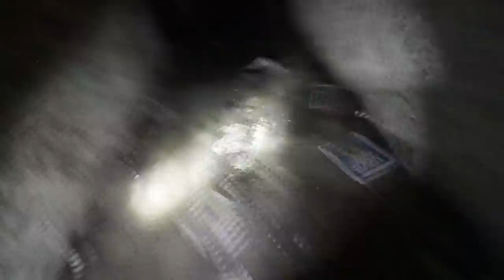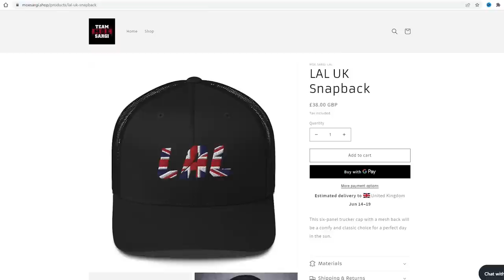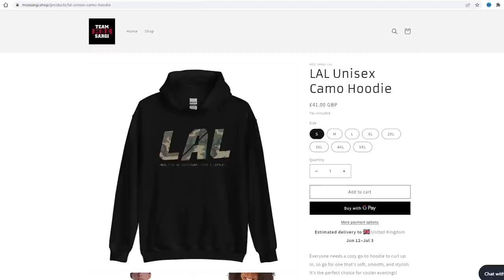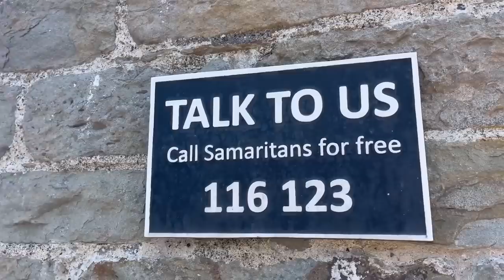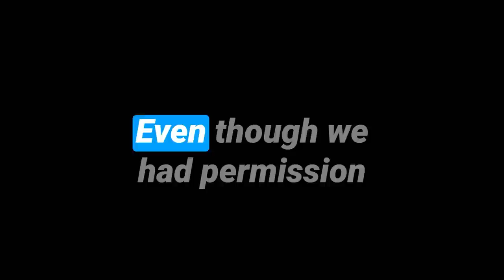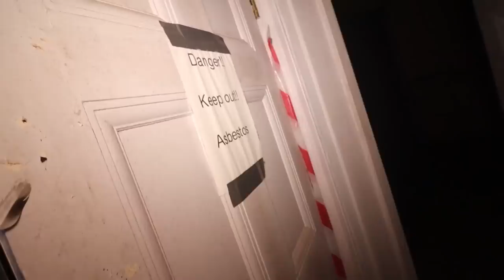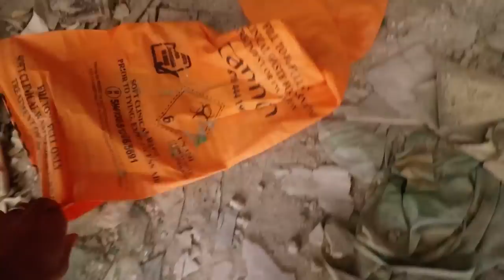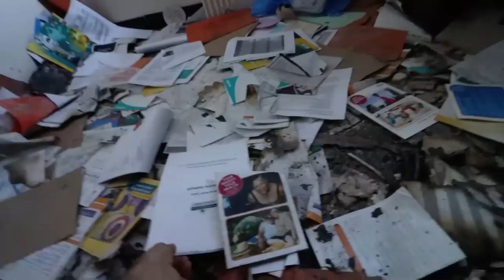TOP 8 MOST TERRIFYING HAUNTED PLACES IN THE UK (GONE WRONG)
10-I FILMED MY SELF SLEEPING ON A HAUNTED YACHT! GHOST ACTIVITY CAUGHT ON CAMERA! | MOE SARGI